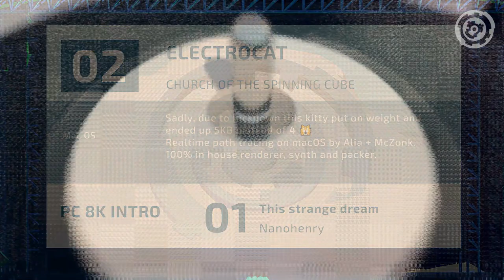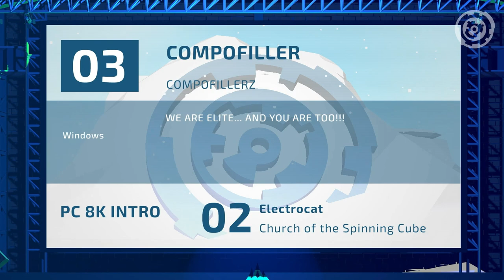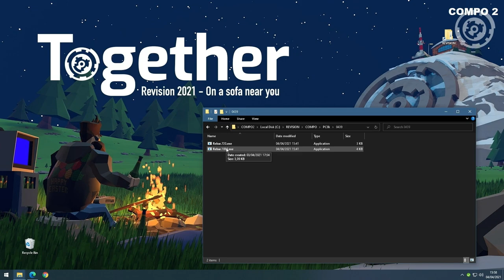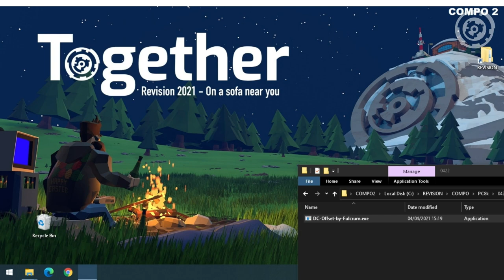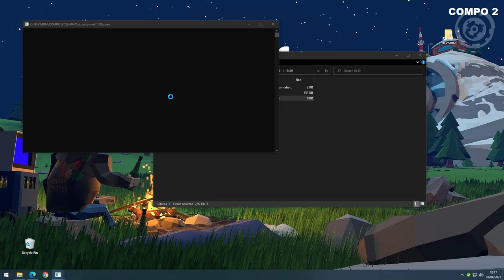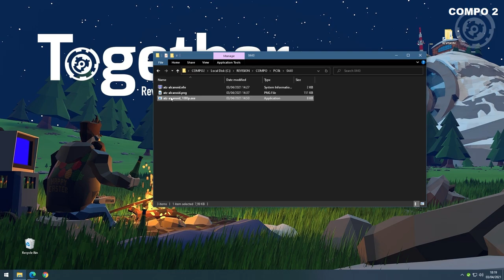Revision Online 2021 - Compo - PC 8K Intro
Re-live the Revision Online 2021 PC 8K Intro competition with commentary by our friends from SceneSat

00:00 Intro
00:38 This strange dream - Nanohenry
02:45 Electrocat - Church of the Spinning Cube
05:22 Compofiller - Compofillerz
07:03 XXV - k2
10:34 Rebar - Alpacaz
12:27 Three Balls feat. Matti & Teppo model version 1.0 - Fit
14:33 DC Offset - Fulcrum
18:59 Alcanoid - Alcatraz